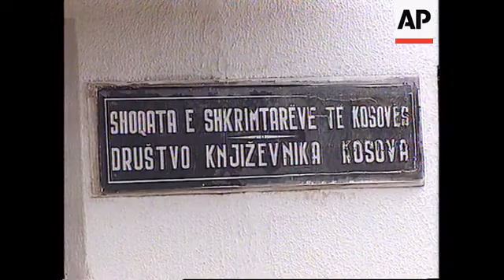KOSOVO: US ENVOY TO THE BALKANS ROBERT GELBARD VISIT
(26 Mar 1998) Natural Sound

With the United States and five other powers urging Yugoslav President Slobodan Milosevic to talk with Kosovo's Albanians, American envoy Robert Gelbard is back in the Balkans to try and move negotiations forward.

Gelbard was in Belgrade early on Thursday where he warned  Yugoslavia's foreign minister that  further delay was not prudent.

He then headed to Kosovo for talks with ethnic-Albanian leaders on a way to solve the Balkans' most explosive feud.

The American envoy arrived in Kosovo's capital Pristina for the next stage of his shuttle diplomacy.

He had spent the morning with the Serbian foreign minister, urging the Yugoslav government to begin talks with the ethnic Albanians.

After warning the Serbs any further delay to talks was not prudent he travelled to Pristina for round table talks with Kosovo's Albanian leaders.

The Albanians have no foreign backing for their quest for independence from Serbia.

However, they have named a 15-man team to work out a platform for talks with the Serbs.

But they're insisting on outside mediation, which Yugoslav President Milosevic has rejected.

Gelbard is back in the Balkans after a attending a  meeting of the six-nation Contact Group on Wednesday that gave Milosevic four weeks to get serious negotiations started.

The U-S and Britain had pressed for sanctions against Yugoslavia over the Kosovo crisis.

But that was rejected by the other members of the international group - Russia, Italy, France and Germany.

Instead, they said they would reconsider meeting in four weeks, giving Milosevic and the Albanians time to talk.

In Kosovo itself the violence has continued unabated this week.

11 Albanian villagers are still missing and feared arrested after Serbian police and Albanians fought an 11-hour gun battle on Tuesday.

A Serbian policeman was killed, and three others were injured while two Albanians died, and a third was said be in a coma.

More than 80 Albanians, who outnumber Serbs in Kosovo 9-to-1, were killed early this month when Serb police moved against alleged armed Albanian separatists hiding in four other villages.

That crackdown fanned foreign outrage and fears of another Balkan war.

Kosovo was stripped of broad autonomy in 1989 by Milosevic who was then the Serbian president.